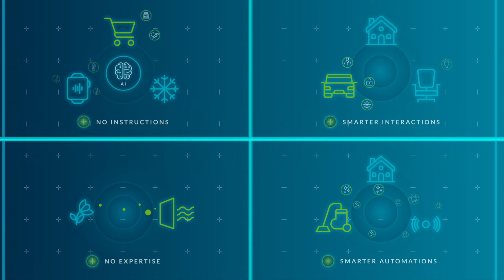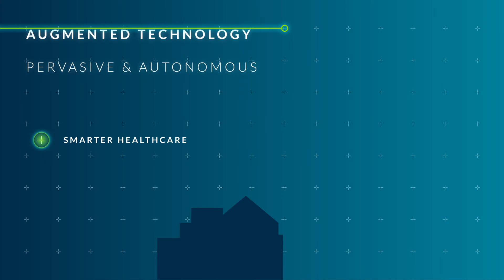What is Ambient Intelligence?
Ambient intelligence captures and processes data through sensors, processors, and actuators unobtrusively embedded throughout the environment. Leveraging artificial intelligence (AI), ambient systems provide connected, seamless, uninterrupted everyday experiences that require no human intervention. These ubiquitous devices use ambient computing to respond to and adapt to the presence of people.

00:01 Introduction to Ambient Computing
00:36 Current State of Ambient Experiences
01:18 Challenges in Ambient Computing
01:51 Future of the ambient experiences